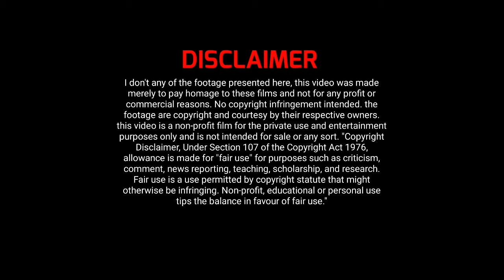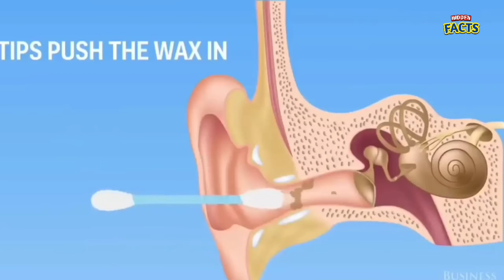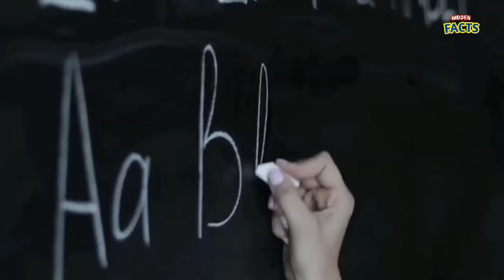നമ്മളെ പഠിപ്പിച്ച വിഡ്ഢിത്തരങ്ങൾ ! Must Watching Video !! Hidden Facts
നമ്മളെ പഠിപ്പിച്ച മണ്ടത്തരങ്ങൾ